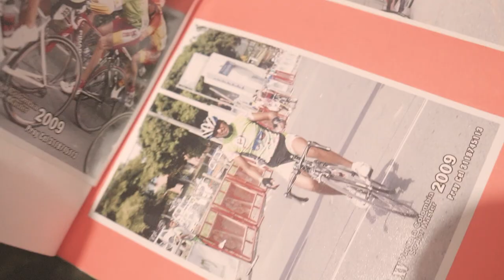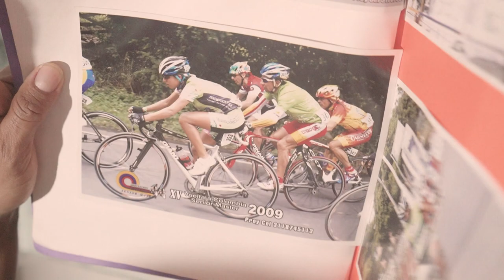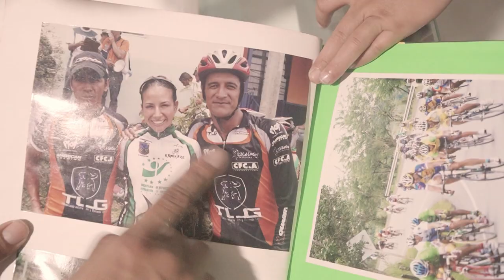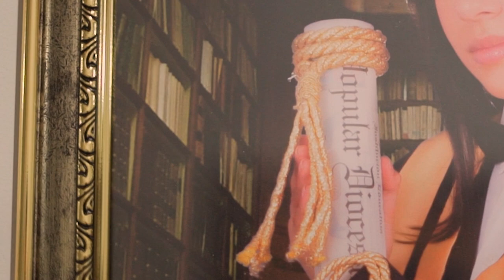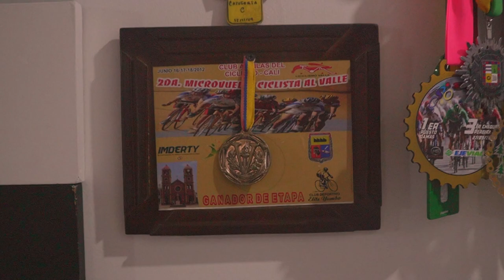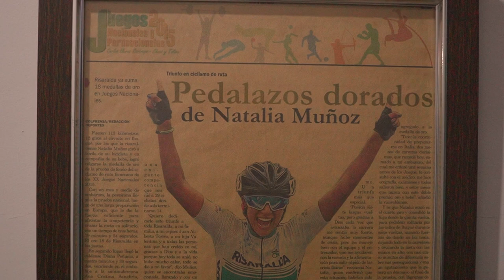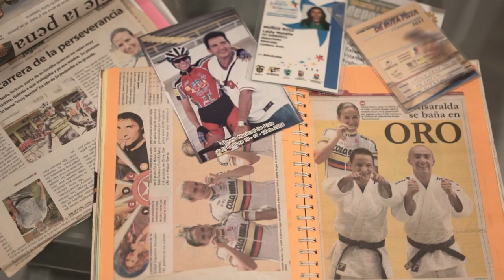Serie Mujeres en Primera Persona - Capítulo 1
Leidy Natalia Muñoz Ruiz es la ciclista más destacada que ha tenido Risaralda, es una mujer decidida, determinada, una mujer nacida para vencer las adversidades y ser una campeona.

Con 33 años de edad, esta joven mujer vive y respira ciclismo, ama de casa, ciclista profesional, esposa, madre e hija, ha llevado en alto el nombre del departamento a través del deporte de las bielas y los pedales. En el año 2007 Con  20 años, decidió emprender una aventura en bicicleta, aunque tarde como ella misma considera, fue el momento oportuno, pues de la mano de Dios fue descubriendo sus capacidades y tenacidad para este exigente deporte. En el 2005 Natalia comenzó su vida profesional en el deporte. Su carácter se fue puliendo, eran muchos los sacrificios, largas jornadas de trabajo alternadas con el entrenamiento, pero pronto los frutos se comenzaron a ver. Ya su nombre era reconocido en el medio. Corrió el Campeonato Nacional de Pista, Suramericanos de Ruta y Pista, Vuelta al Valle, Campeonato Panamericano, Juegos Centroamericanos, Clásicas de Ciclismo Nacionales, Participó en una copa mundo de pista,  Caracol de pista entre otras experiencias.campeona de la Vuelta a Antioquia y cumplir su más grande sueño al consagrarse Campeona Nacional de los Juegos Nacionales.

Unos Juegos Nacionales inolvidables. Natalia cumplía su más grande hazaña, los Medios de Comunicación deportivos cubrían la noticia que alegraba a Risaralda, hasta que la Ciclista, irrumpe en llanto develando que la medalla no la ganaba sola, la medalla la conseguía con su hijo en el vientre. Con dos meses de embarazo Natalia decidió correr los Juegos Nacionales, La experiencia de los Juegos Nacionales sin duda transformó la vida de Natalia y la volcó a un mayor sentido social, con el nacimiento de Jerónimo como un campeón, se proyectó ofrecer a los niños de escasos recursos una posibilidad deportiva para sus vidas. Natalia da clases de ciclismo, enseña a los niños y jóvenes que el deporte es una gran oportunidad de vida, gestiona los espacios en canchas y barrios, consigue uniformes, elementos deportivos y refrigerios.

Capítulo 1 completo de la serie Mujeres en Primera Persona que se emitió por tu canal Telecafé en el 2021.